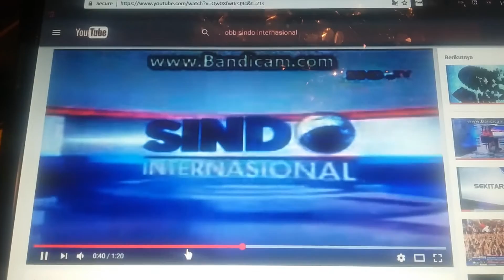obb sindo internasional 2011